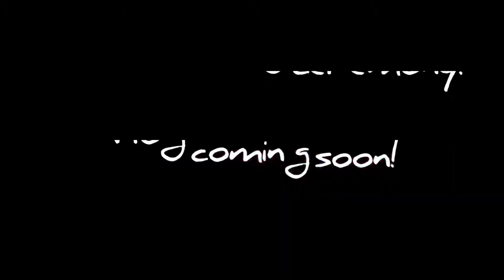Abhika’s Pasni(weaning ceremony)